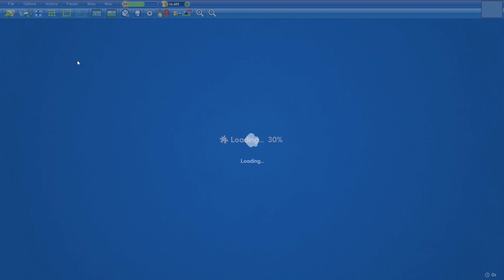Patchwork in 22min5s